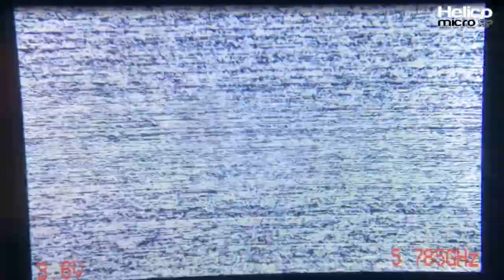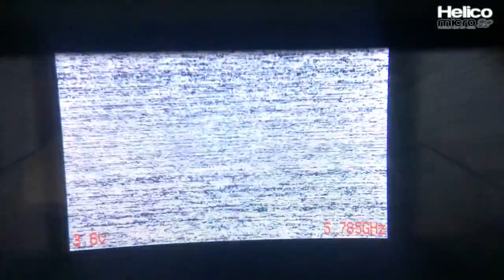Eachine E013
Quelque vols du E013 de Eachine en intérieur, enregstrés avec un DVR et via le retour dans le masque.
Le test est à lire ici :
Le kit Eachine E013 est disponible chez Banggood